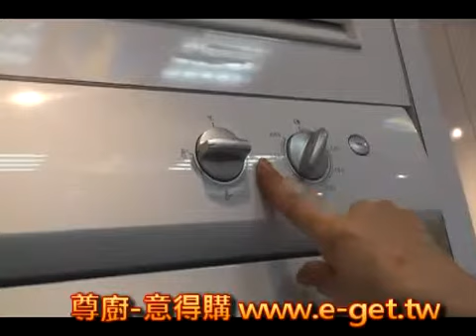尊廚-意得購 瑞典賽寧 ASKO 乾衣櫃 DC7573